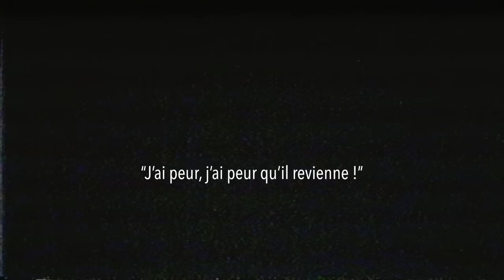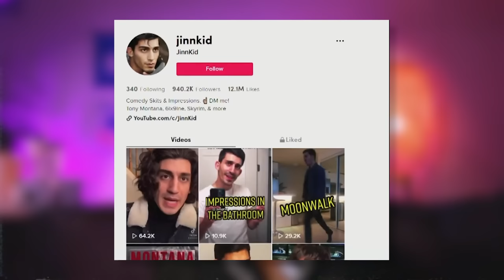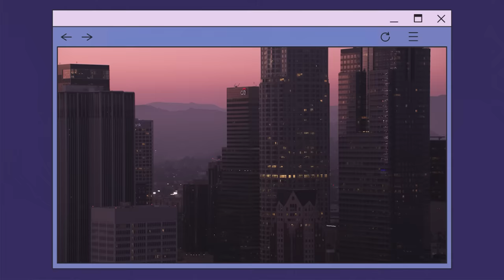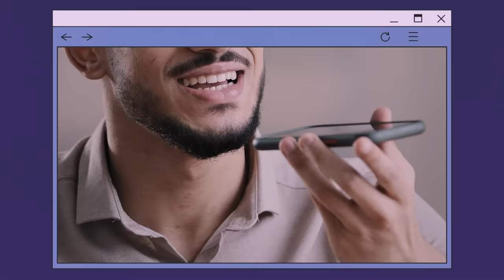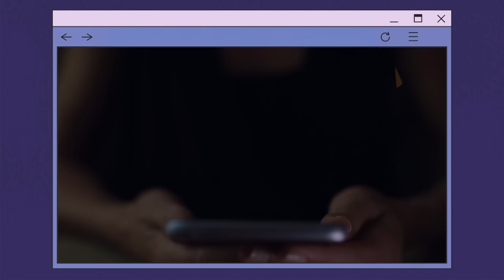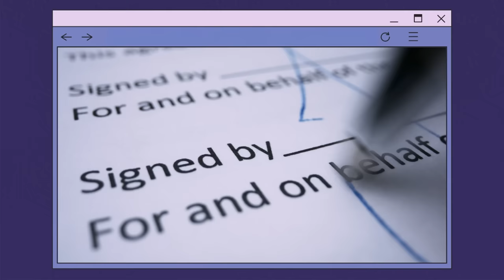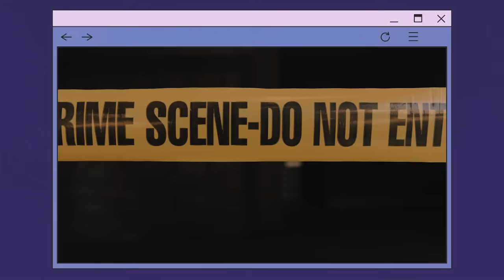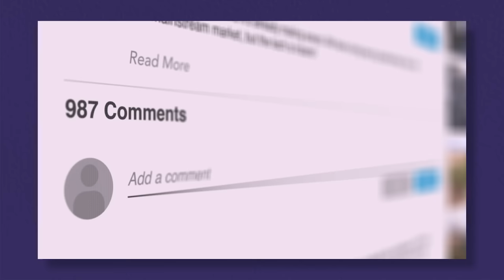Le TIK TOKEUR qui a TUÉ sa FEMME: L'histoire d'Ali Abulaban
🔔 Pour plus d'informations clique ici !

Je vous remercie pour cette mise à jour concernant l'affaire Ali Abulaban. C'est une histoire tragique et choquante, illustrant les conséquences graves de la violence domestique et de l'obsession dans les relations.

#️⃣ Subcount 945k